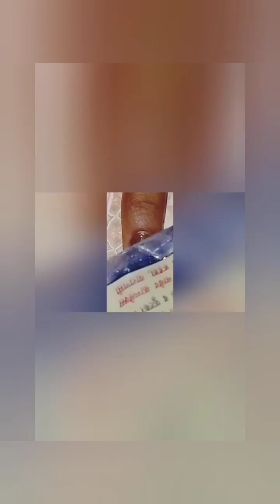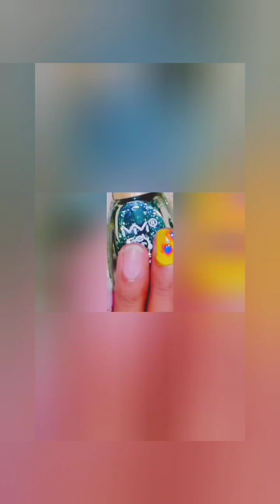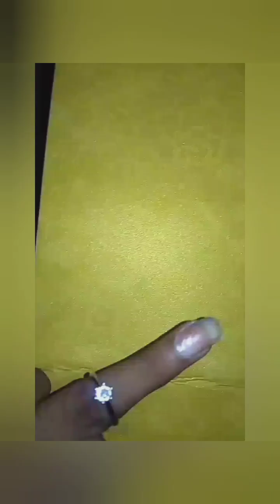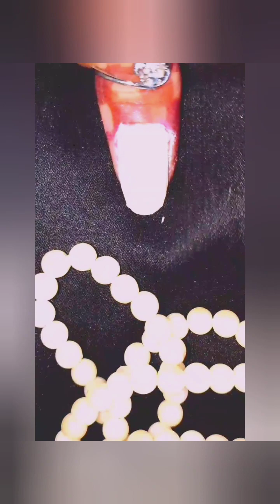40Hacks nail art designs 💅